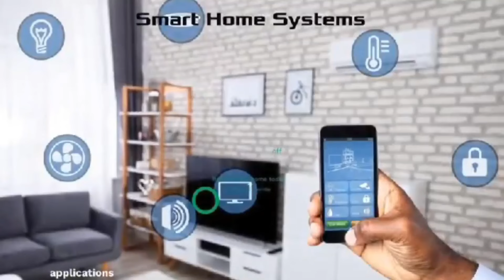man chòp me after borrowing me his phone and 😂